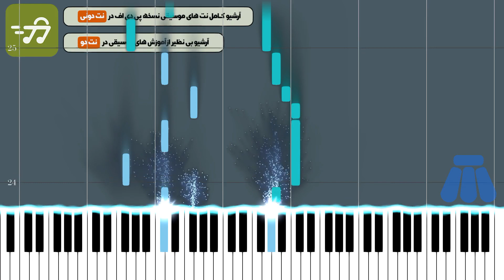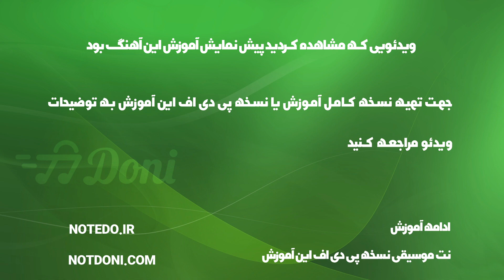پیش نمایش آموزش نت پیانو خدا کنه که خوابم نبره مرضیه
آموزش نت پیانو خدا کنه که خوابم نبره مرضیه

توضیحات
آهنگ ساز : بزرگ لشکری
تنظیم کننده : ترنم عزتی
ساز : پیانو
سطح : متوسط
مدت زمان آموزش : 00:04:05

متن ترانه :
نتپیانوخدا کنه که خوابم نبره مرضیه

آهنگساز : بزرگ لشکری

تنظیم نتپیانو: ترنم عزتی

نکته : جهت سادگی هرچه بیشتر در اجرا متن آهنگ زیر نت هایپیانونوشته شده است نسخه های دیگر نت خدا کنه که خوابم نبرهمرضیهبرای ساز های دیگر را می توانید از طریق لینک های زیر دریافت کنید

متن آهنگ خدا کنه که خوابم نبره مرضیه

دو سه شبه که چشکام به دره
خداکنه که خوابم نبره
تو این قفس که زندون منه
دلم گرفته و منتظره
خدا کنه که خوابم نبره

میخوام که دل به دریا بزنم
یه سینه حرف و یک جا بزنم
چرا کسی نمیگه به من عشق و امیدم کجا رفته
شبا یک و تنها بمونم
با غصه ها تو دنیا بمونم
یکی اخه میتونه بگو اون که پشیمونه چرا رفته

فردا دوباره پاییز میشه باز
دلش ز غصه لبریز میشه باز
ای آسمون بهش بگو پشیمون میشی
بسوزه عاشقی قسم که دل خون میشی

کلمات کلیدی : نتپیانو خدا کنه که خوابم نبرهمرضیه, نت آهنگ خدا کنه که خوابم نبرهمرضیهبرایپیانو, خرید نت خدا کنه که خوابم نبرهمرضیهباپیانو, نت موسیقی آهنگ خدا کنه که خوابم نبرهازمرضیه, نت آهنگ هایمرضیه, سایت خرید نت هایپیانو,

کلمات کلیدی